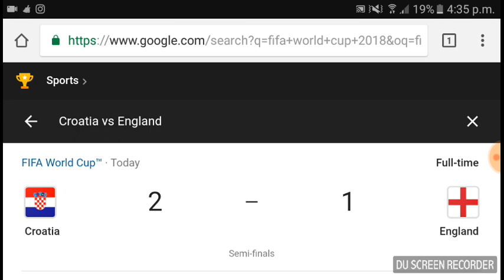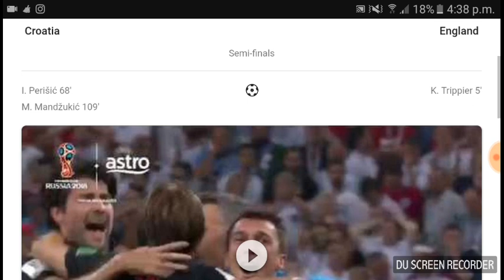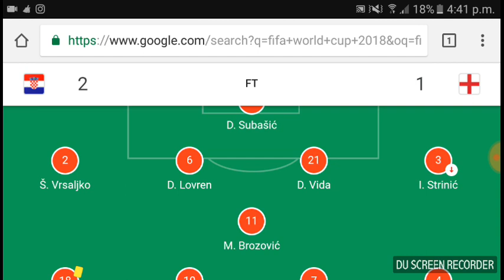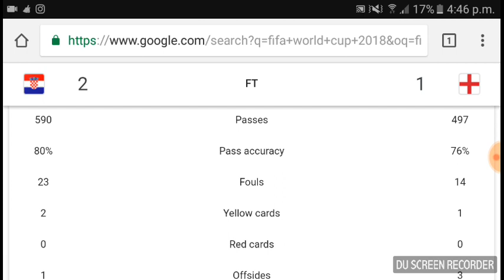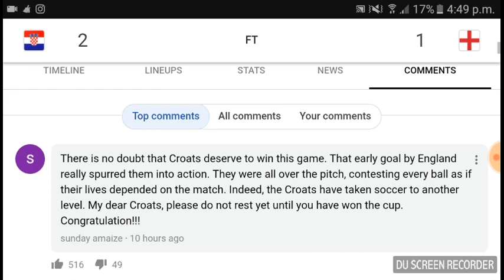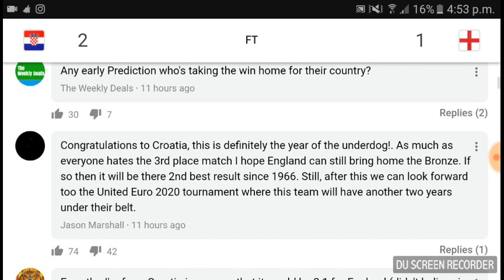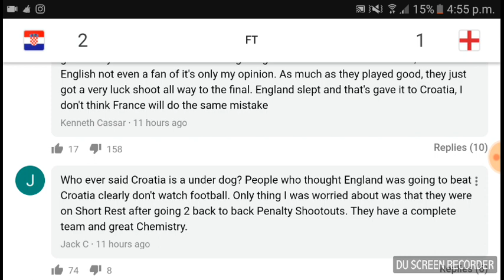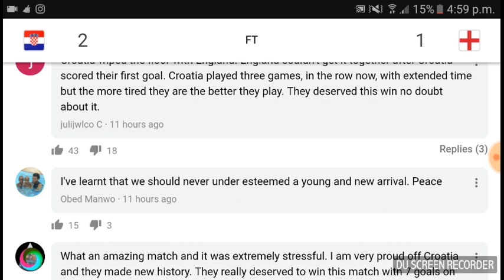World Cup 2018 Croatia 2-1 England - Reaction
FIFA WORLD CUP 2018 - My Point of view - PART 5

My thoughts on the World Cup so far !
6 July 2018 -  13 July 2018